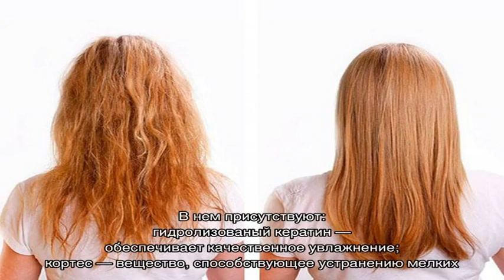Увлажняющая сыворотка Kapous professional для восстановления волос — полный обзор средства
Средства по уходу за волосами от Капус. Эффективность увлажняющей сыворотки для восстановления и правила ее применения. Разбираем состав. Где купить, цена. Фото до и после.